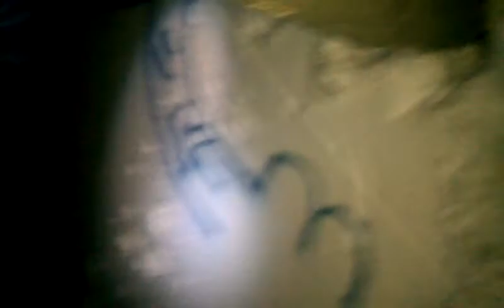Snow paint dick